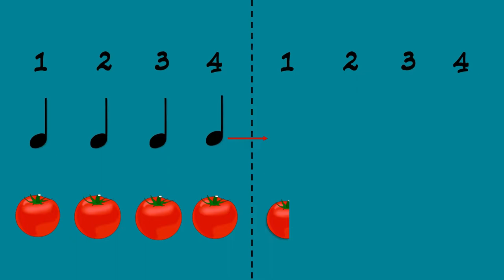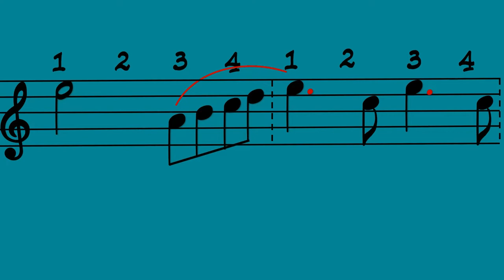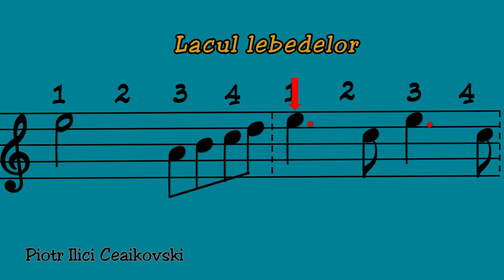Legato-ul de prelungire și expresie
Resursa poate fi folosită de profesori în activitatea de învățare corespunzătoare unității “Elemente de limbaj muzical. Ritmul”, clasa a V-a.
Materialul:
- urmărește atât înțelegerea teoretică a valorii de pătrime cu punct, cât și punerea acesteia în practică.
- necesită parcurgerea în prealabil a lecției “Punctul de prelungire“ pentru înțelegerea roului punctului așezat în dreapta unei note muzicale
- explicațiile sunt date în contextul unei măsuri de 4 timpi, cea mai utilizată măsură muzicală, nota prelungită fiind plasată pe utimul timp, astfel făcându-se legătura spre următoarea măsură muzicală.
- elevii află că există 2 tipuri de legato: de prelungire și de expresie iar asemănările și deosebirile dintre acestea sunt redate atât vizual cât și auditiv.
- pune accent pe identificarea simbolurilor utilizate de compozitori pe parcursul lucrărilor muzicale, acestea fiind de mare importanță în interpretare.
- exemplele utilizează elemente animate pentru o mai bună înțelegere a noilor conținuturi.
Timpul alocat activității care utilizează resursa:
● vizualizarea videoului durează 4 minute.
● este necesar ca profesorul/elevul să oprească derularea filmului pentru a efectua exercițiile.
Imaginile au fost create în platforma Powerpoint Online.